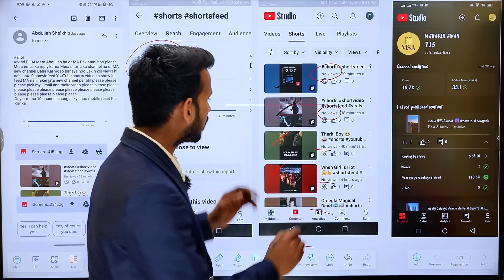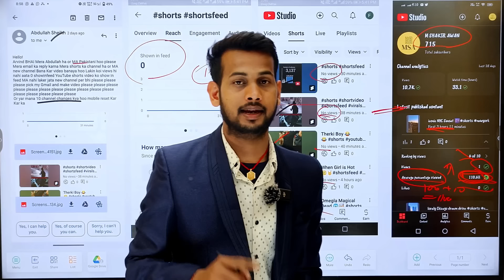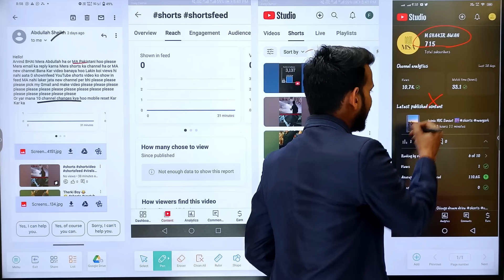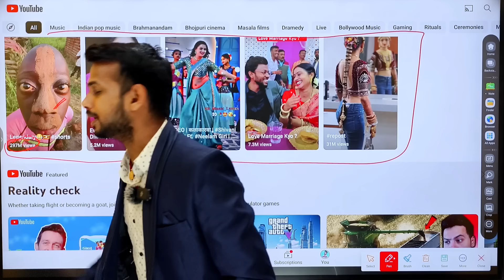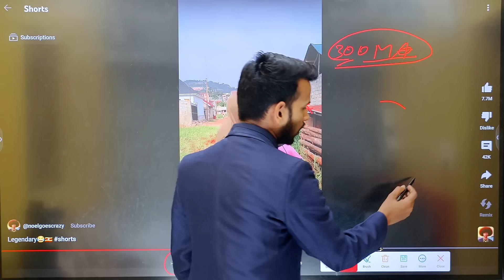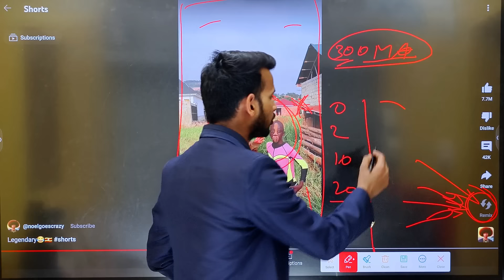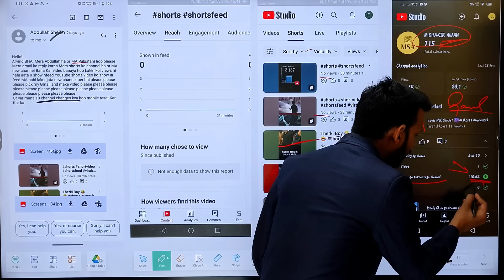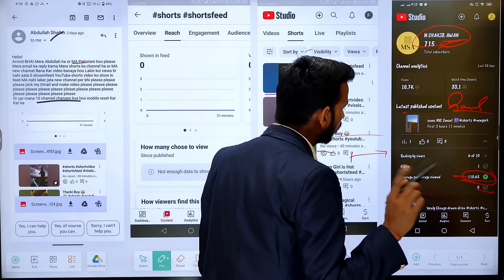🤩100% Viral Trick📈 | How To Viral Short Video On Youtube | Shorts Video Viral tips and tricks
arvind zone
how to viral video on youtube
how viral short video youtube

arvindzoneofficial @gmail.com

 Thumbnail credit ​⁠​⁠@TechnicalKochi